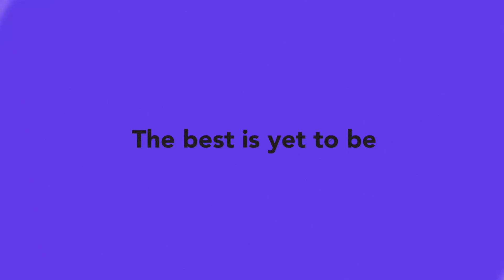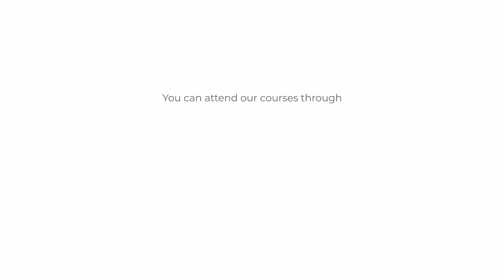T S Eliot Part1 | E@6 Videopedia | TES | Kalyani Vallath | NTA NET, K SET, G SET, WB SET, GATE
T S Eliot Part1
Everyday@6 Videopedia